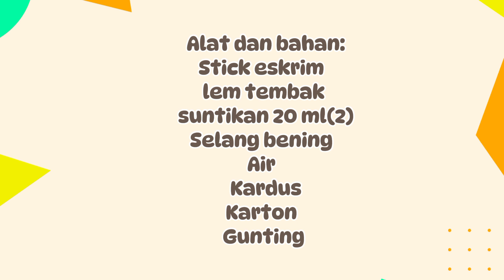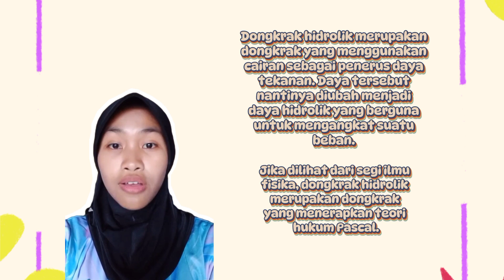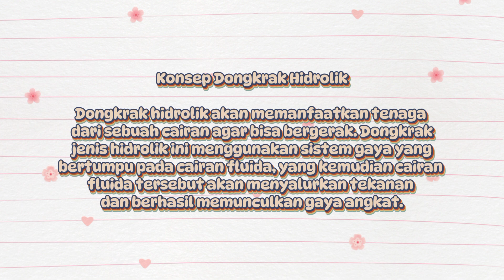PENERAPAN HUKUM PASCAL•• DONGKRAK HIDROLIK •• KELOMPOK 6 •• XI MIPA 4